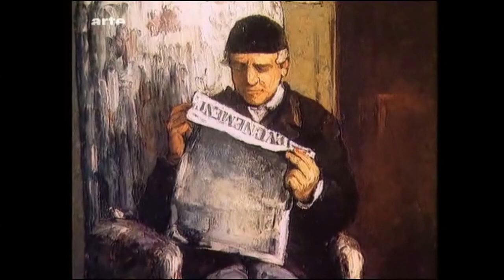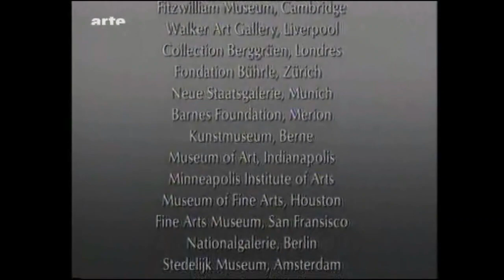Paul Cézanne »Der Mont-Saint-Victoire in Aix« (Reihe Palettes 14/3)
Die Unerbittlichkeit des Motivs.
Doku F 1995 von Alain Jaubert.
Die Revolution Cézanne - Reihe Palettes 14/3.

Für Paul Cezanne (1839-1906) ist der St. Victoire bei Aix kein Berg, sondern eine Obsession, die er sein ganzes Leben hindurch verfolgt und der er in 45 Aquarellen und 36 Gemälden Form und Farbe gibt. Ein Sinnbild autonomer Kunst, eine strenge Malerei der vollkommenen Beziehungen, ein neuer Klassizismus zwischen Himmel und Hölle.